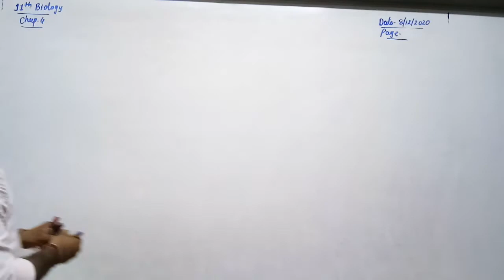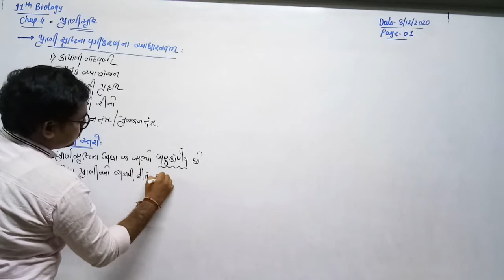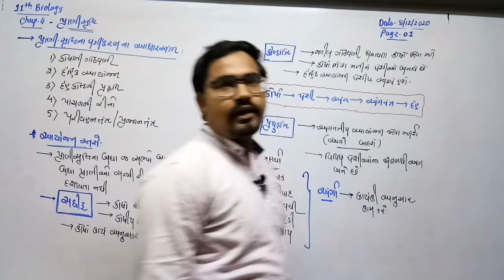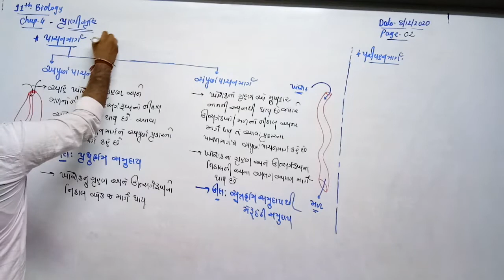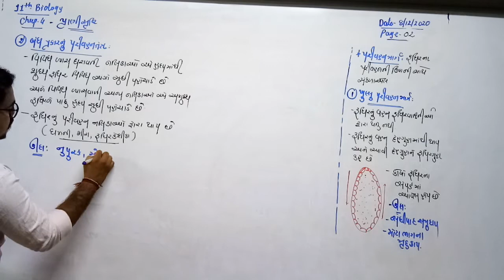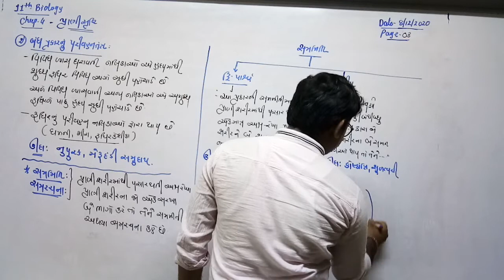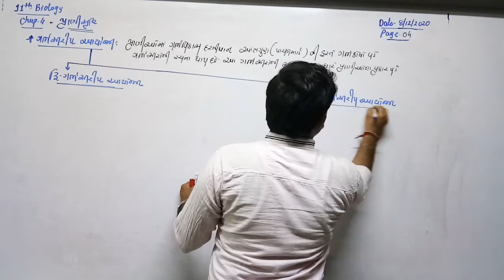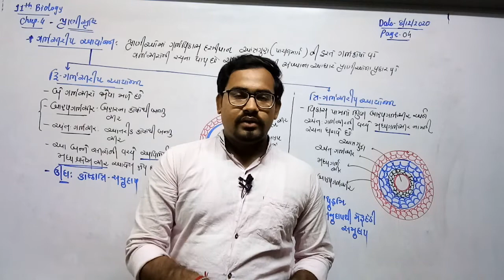STD 11th Guj Med Biology Ch 4 P1